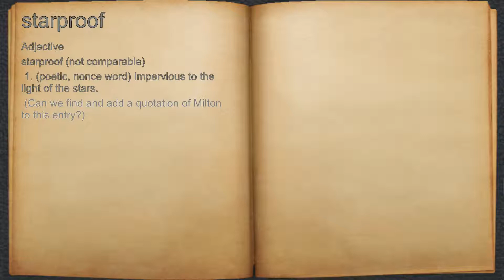What does starproof mean?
A spoken definition of starproof.

Intro Sound:
Typewriter - Tamskp